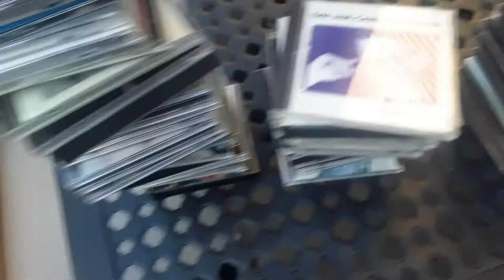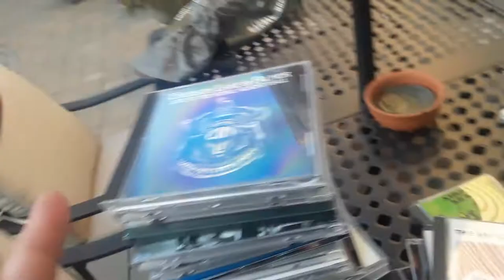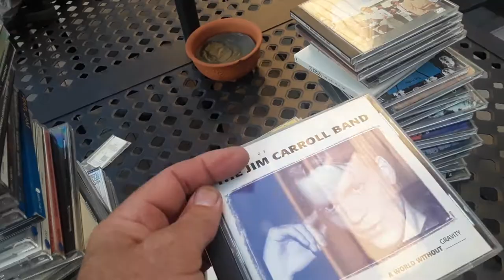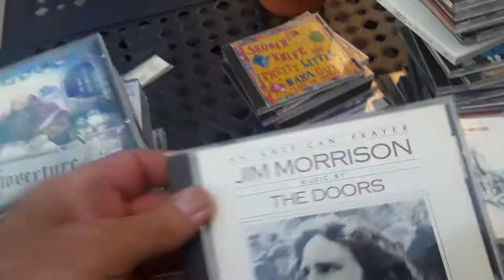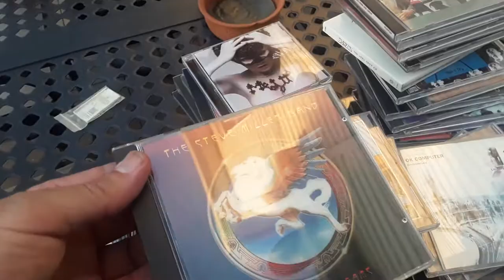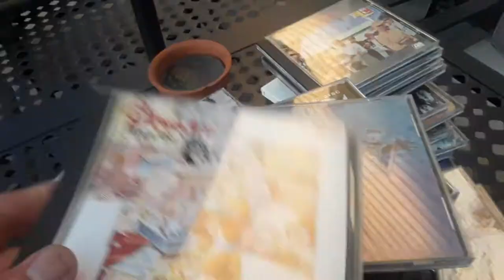Just a bunch of Rock CDs I got at a yard sale for 50 cent each Beatles Led Zeppelin Rolling Stones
Just a bunch of Rock CDs I got at a yard sale for 50 cent each. Beatles Led Zeppelin Rolling Stones Doors Pink Floyd + more 9/18/21

Classic Rock and Lost Media, Classic Rock & Lost Media, 420, Rock Band, Rock Concert, Concert footage, New Wave, Music, 2nd.hand.daisy, The Scummy Resellers, Scummy Resellers, Asap_Zonk, Pink Floyd, Mini Discs,